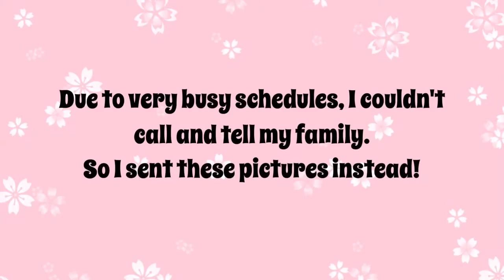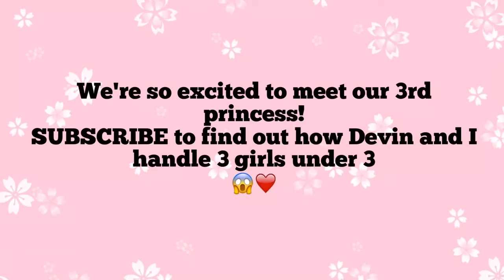HUSBAND'S REACTION TO BABY'S GENDER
~~OPEN ME~~

Hey guys! I had to make a last minute change to my gender reveal (thank you Hurricane Matthew) so I decided to make this a separate video!

~~SOCIAL MEDIA~~